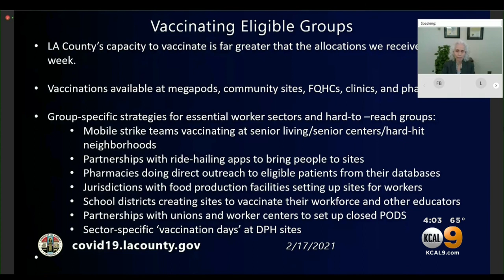LA Schools Reopening: What Does The Timeline Look Like?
Rapid declines in new coronavirus cases and hospitalizations are making health officials in Los Angeles give the green light to opening schools again.